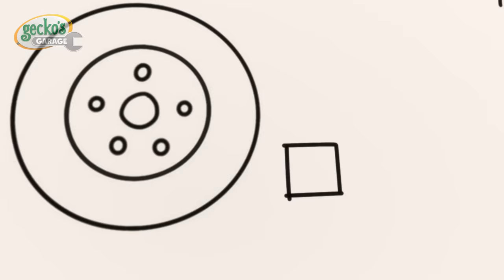No Monsters | Gecko's Magical World | Animal & Vehicle Cartoons | Cartoons for Kids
Gecko and the Mechanicals are frightened by Max the Monster Truck’s Halloween costume.

Welcome to Gecko’s Magical World – Animal & Vehicle Cartoons!

Watch fun educational cartoons for children with Gecko's Garage. There's loads of trucks for children here on Gecko's YouTube channel such as monster trucks, fire trucks, ice cream trucks, buses, and construction trucks. These Gecko learning videos for kids will help children learn colours, learn shapes, learn numbers, learn the alphabet and much more.

00:00 No Monsters (Halloween)
02:11 Emergency Ice Cream Adventure
04:14 Fire at the Garage
06:21 Weasel Wash Gone Wrong
08:27 Baby Truck's First Driving Test
10:33 Baby Truck is Sick
12:42 Weasel Water Waste
14:49 Bobby's New Wheels
17:54 Car Wash Capers
20:17 The Garage Is Haunted (Halloween)
22:19 Gecko on the Bus
24:24 Gecko is Snoring
26:33 Car Wash Competition
29:34 Motorcycle Madness
31:43 Weasel is Sick
34:45 Don’t Throw It… Fix Up and Fly It!
36:51 Baby Boo Boo Giggles
39:50 Gecko's Christmas Rescue
42:00 Wake Up Weasel Cake Catastrophe
44:59 Fire Truck Fun
47:07 Stuck In The Mud
50:10 Grandma vs Gadgets
53:19 Motorcycle Misadventure
56:21 Fair Play Football Mix Up
59:31 Bouncy Castle Blimp Rescue
1:02:34 Magic Mayhem
1:05:42 Share the Toy Baby Truck!
1:08:40 Sly and The Mole
1:10:41 Bobby's Bus Route Boo Boo
1:13:44 Rocket-Powered Ice Cream Truck
1:15:55 Eric the Wrecking Ball
1:18:51 Happy Birthday Gecko!
1:21:54 Super Mechanical
1:23:55 Tilly the Snowball